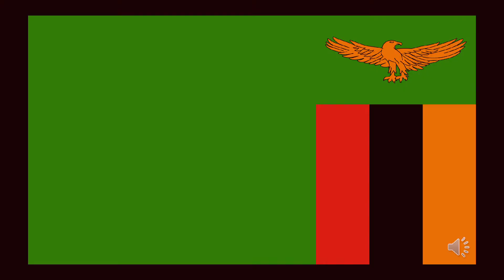English Speaking Countries - Animation.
My first ever flag animation, hopefully you love it!
Made in: Powerpoint Slide Show.

Minecraft/TLauncher Account: rainbowclashes
Roblox: rainbowclashes
FANDOM: rainbowthegamedev